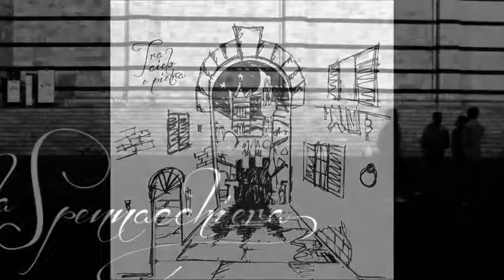Tra cielo e pietra - Stornelli III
Stornelli III.

Tratto da "Tra cielo e pietra", prima pubblicazione dell'Associazione Culturale la Spennacchiera inerente lo studio, il recupero e la trasmissione del canto popolare senese [Siena - Dicembre 2012].

Voci: Giulio Bruni, Alessandro Gronchi, Duccio Oliveto, Giacomo Salvini, Giulio Salvini, Simone Salvini.
Chitarra: Duccio Oliveto.